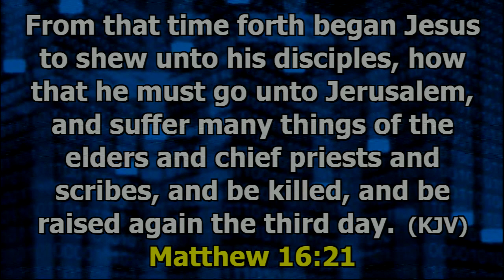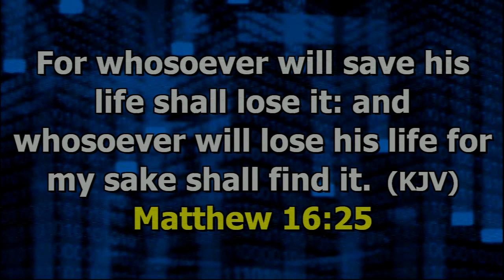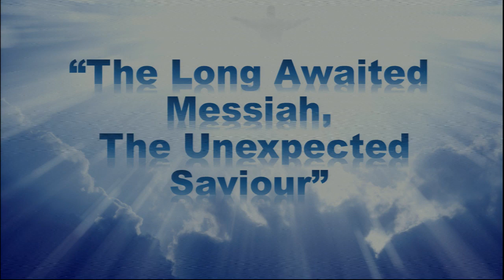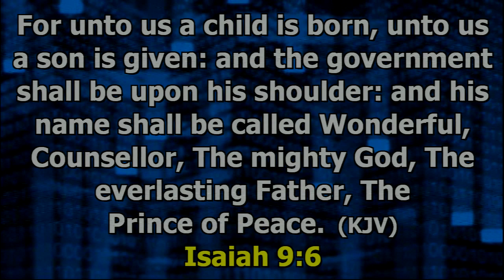Pastor Steve Riley - The Long Awaited Messiah But The Unexpected Saviour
Welcome to Mt. D'Or SDA Church, Trinidad and Tobago!!! Please see below for more details:

Today's message was delivered by Pastor Steve Riley and is entitled "The Long Awaited Messiah But The Unexpected Saviour".  Please be blessed by this message!!! :-)